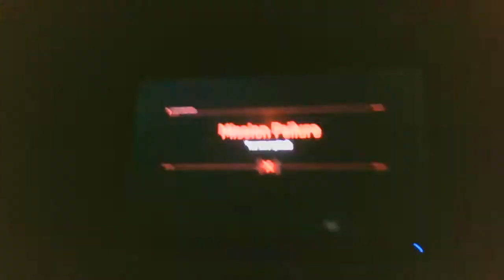...to vanderbelt Avenue..., ...short seven..., ...Miss mary Jane...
... ...threatening to expose What is toxic chemical through out all of the MANHATTAN this... ... ... ... ...mary Jane saves the lives of every one... ... ... ... ...duos with the Spidey this... ... ... ... ...awesome... ... ...